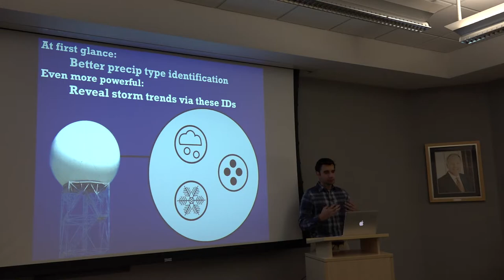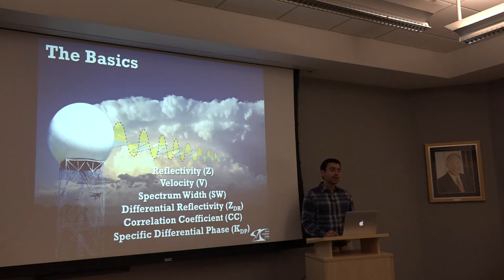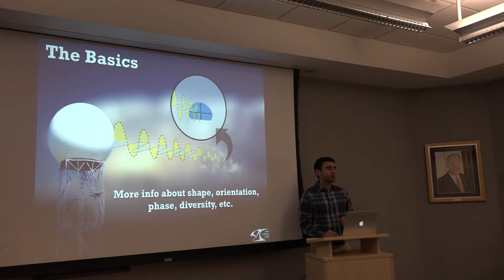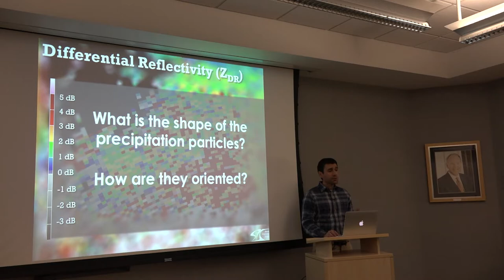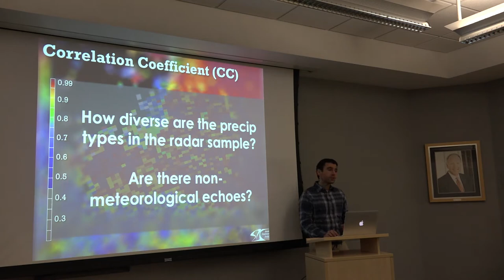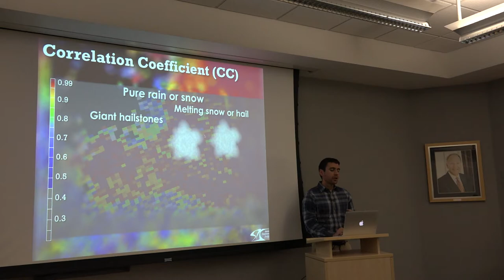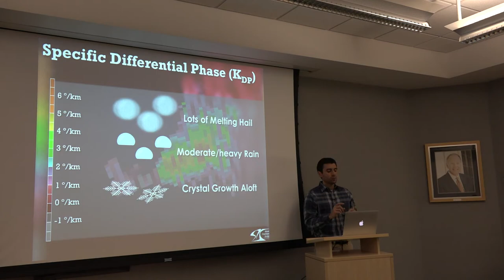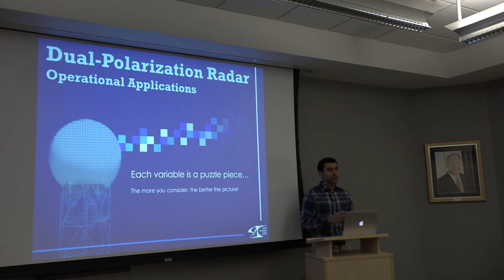Dual-Pol Radar: Overview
Lecturer: Joey Picca

Picca provides an overview of the dual-polarization variables and their operational uses, creating a foundation for this radar training series.

Here is a link to the SPC website for more videos on dual-pol radar applications: